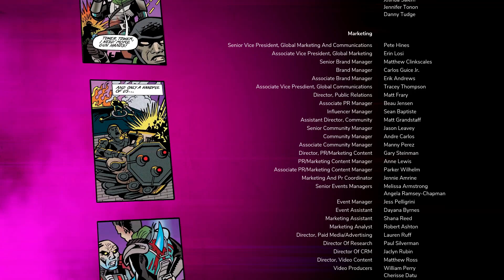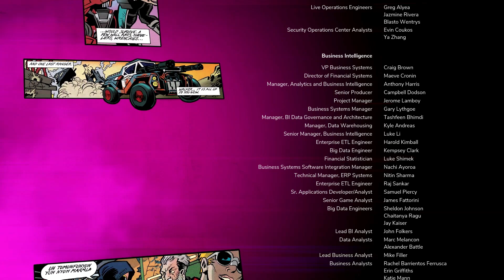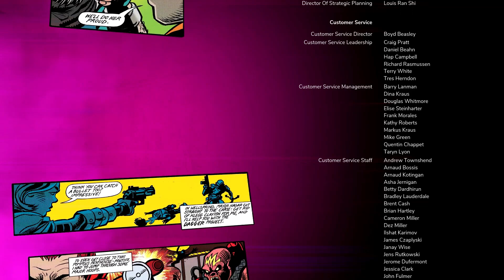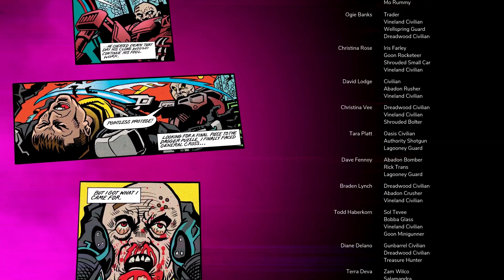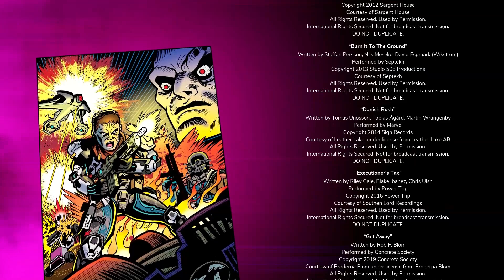RAGE 2 COMIC THEME FULL ENDING CREDITS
Créditos finales de este gran título, está vez no quedan en unos créditos aburridos y tediosos ya que mientras nombran a todo el equipo nos muestran un breve resumen del juego a modo de cómic.